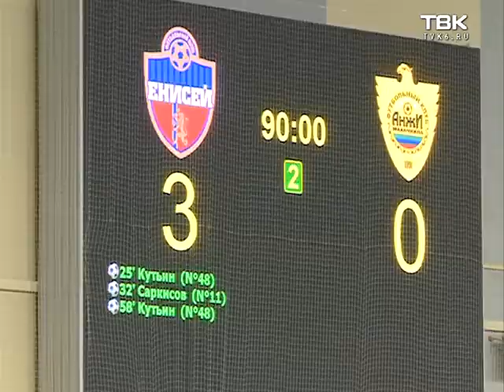Как это было: "Енисей" - "Анжи"